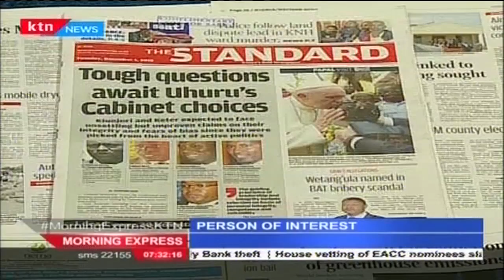Person of Interest: Full Circle of Kakamega Senator Dr. Bonny Khalwale "The Bull Fighter"